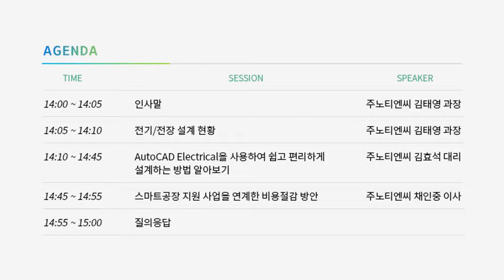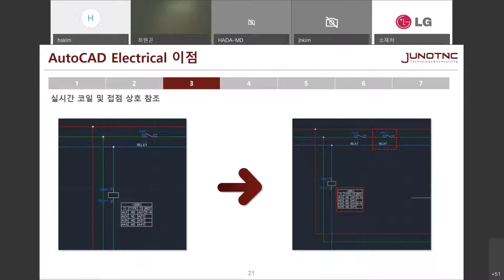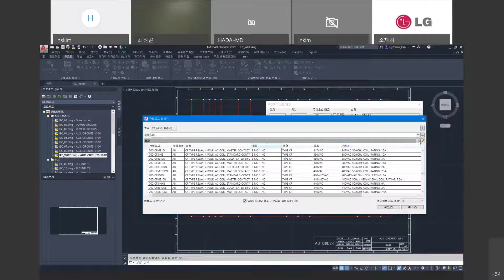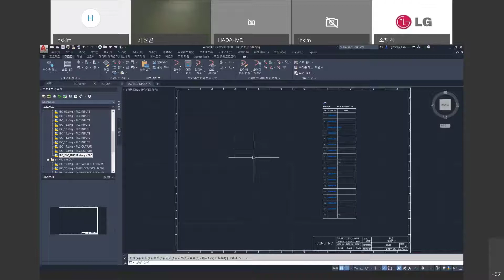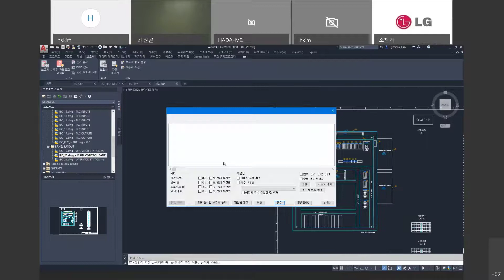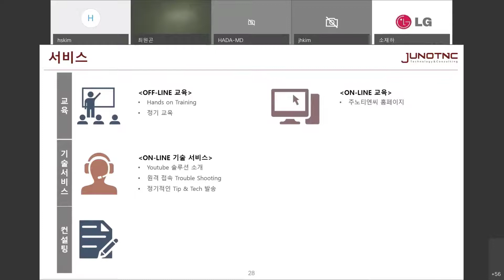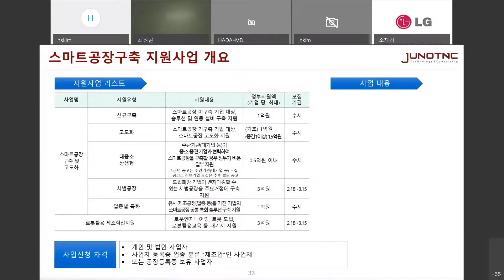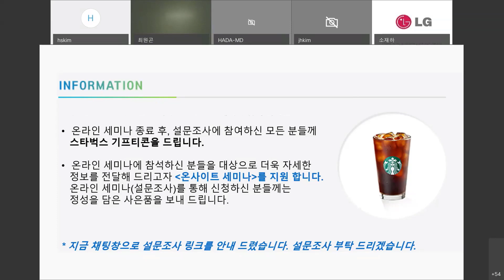[AutoCAD 웨비나] 자동화설비 및 산업기계를 위한 전장 설계 솔루션 온라인 세미나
AutoCAD만 구매해도 전기/계장 분야 전문 설계 도구인 AutoCAD electrical 솔루션 사용 권한이 함께 제공되는 것을 알고 계시나요? 전기분야 전문 설계 업무가 필요한 설계자라면, 오토데스크와 주노티엔씨가 진행한 온라인 세미나 영상으로 AutoCAD Electrical을 통한 효율적인 전기/계장 설계 방법을 배워보세요.

■강의 주제

1. 전기/전장 설계 현황
2. AutoCAD Electrical을 사용하여 쉽고 편리하게 설계하는 방법 알아보기
3. 스마트공장 지원 사업을 연계한 비용절감 방안